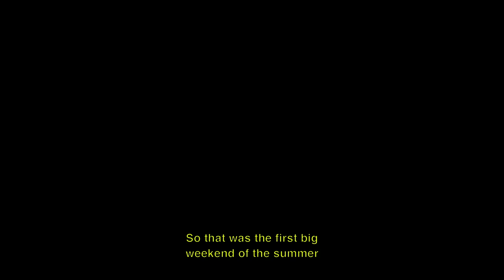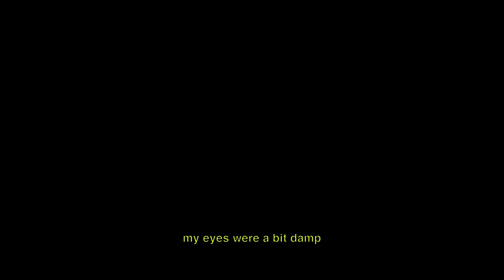Arab Strap - The First Big Weekend ( fanmade video )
Audiovisual university project, made by Xenia Dolors, Cristina, Clara Luque and Carlos Carrasquilla. And starring David Matarredona, Hector Garcia, Martí Grifoll, Marta Mañanes, Emma Dodero Colomer.